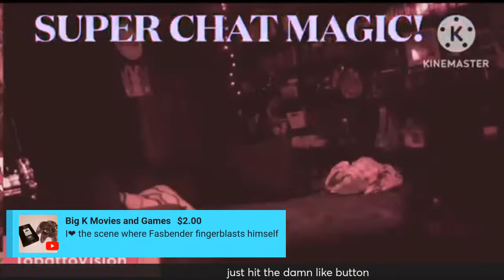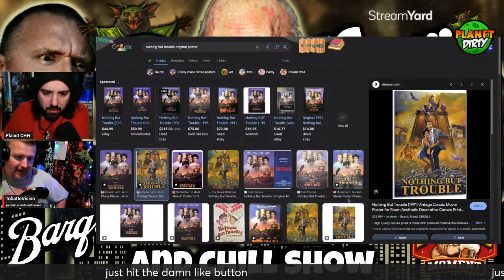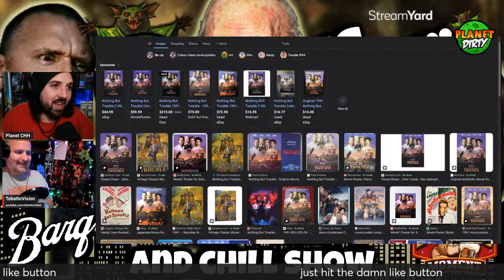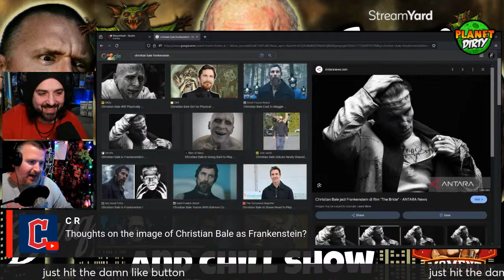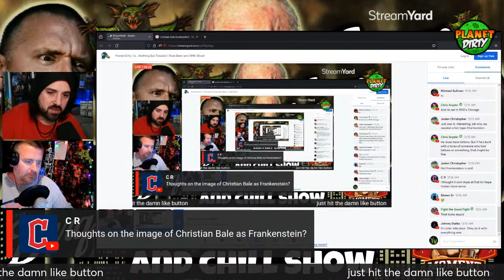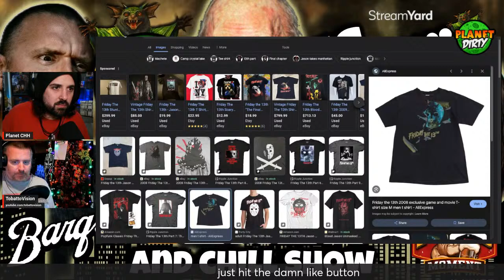Planet Dirty | Is…Nothing But Trouble! | Root Beer and AMA Show!